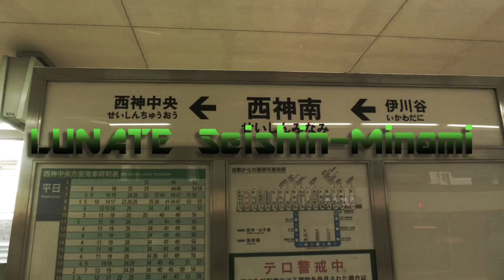代理投稿 Lunate SEISHIN MINAMI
だれの動画でしょうか